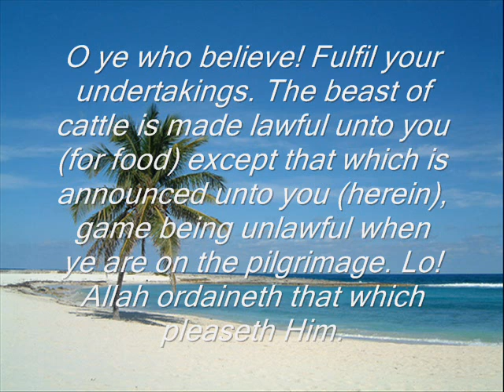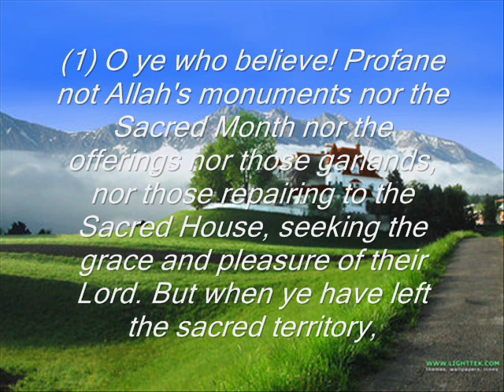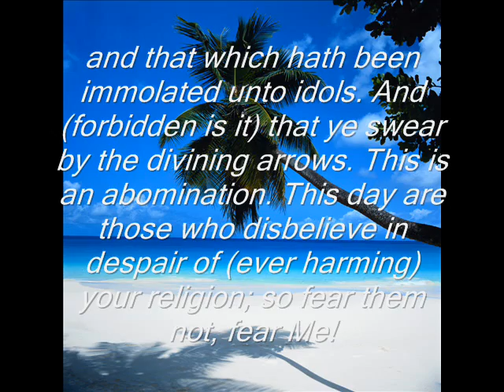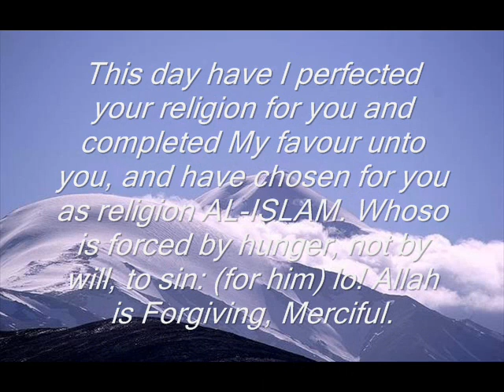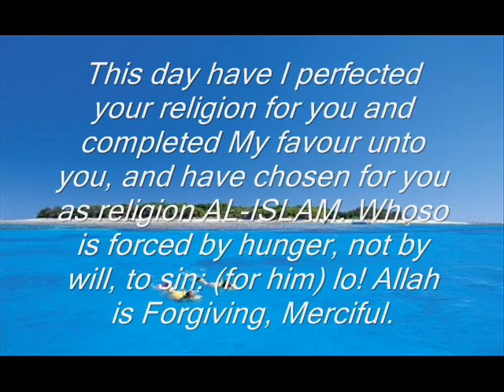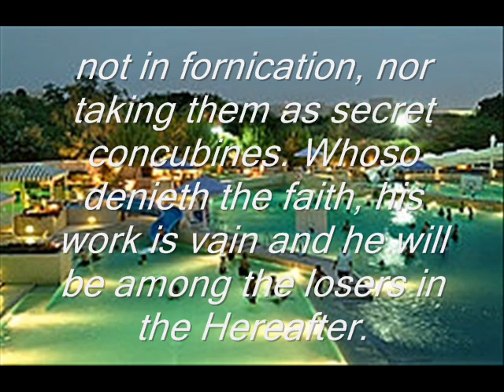SURAH ALMAIDAH.wmv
QURAN